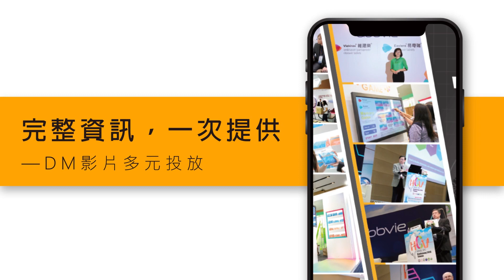擴增實境應用-王一設計King One Design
傳統行銷改變的開始，得先跳脫紙上談兵，如何將以消費者體驗為核心的行銷企劃化為實作，靠的便是時下最火的AR擴增實境。根據統計顯示，在美國已經有88%的中型企業已經在行銷計畫中加入AR擴增實境，運用其技術達到更完善的消費者體驗活動；想要跟得上潮流，趕緊放下你手邊的筆，拿起手機與平板，一起走進顛覆傳統的體驗行銷新世代。

如果今天有了擴增實境的技術，我們只要一支手機或平板，就能夠看到產品所有的資訊，你需要做的——就是點一下！
「產品模型」，便是將產品的全方位數位虛擬化，高水準的精緻產品便能夠輕易投放，從好幾頓重的工具機到方便輕旅行的腳踏車，都能夠透過擴增實境展現出來，再也不會受到時空間的限制。
「產品介紹」，一直都是消費者第一手接觸產品所需的資訊，要如何更生動、更活潑，重點是更以消費者為出發點讓他們願意主動接受訊息，靠的就是擴增實境提供的多元呈現方式。透過點擊產品不同部位，消費者能夠看到規格、特色等詳盡說明，完全不費唇舌。

王一設計提供擴增實境設計、應用等解決方案，並以專題經營來優化搜尋，與提供嶄新服務，無論是展示間、快閃店、商業設計空間，或者是展場攤位，我們都能夠進行設計、規劃與整合。深耕展場設計多年，具備最專業的服務品質與項目，想要打造完美的做擴增實境行銷規劃？

虛擬實境/展覽規劃遇難題？就找策展專家！

🎉關注官方Youtube 創新數位科技資訊不錯過🎉

Build Your Space
Build Your Brand